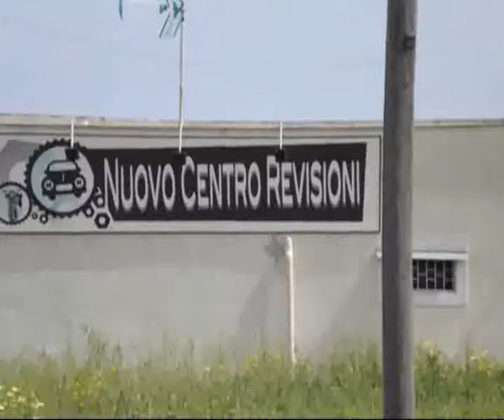Kantun Winka - Concerto di musica albanese Shota Marshallà